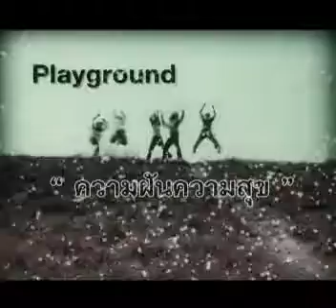ความฝันความสุข - PLAYGROUND [KARAOKE MV]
Song: ความฝันความสุข
Artist: Playground

หากเรามองความฝันว่ามันห่างไกล
เหนื่อยและท้อจนมันเหนื่อยใจ
นานแค่ไหนเมื่อไหร่จะถึงมัน

ต้องนั่งอมความทุกข์ ที่ต้องทุ่มเท
ฝ่าและฟันให้ถึงจุดนั้น
จนลืมมองความสวยงามรอบกาย

เพราะฉันคิดว่ามันน่าเสียดาย
ถ้าต้องเอาชีวิตไปผูกมัดจนทุกข์อย่างนั้น
บางครั้งที่เราตั้งใจมากไป
มันก็ทำให้เราลืมสิ่งนี้ไป

ความฝันนั้นทำให้เรามีความสุขก็พอแล้ว
ไม่ต้องกังวลที่จะก้าวไป
เพราะทางที่เดินมีเรื่องราวมากมายให้ไขว่คว้า
รอยยิ้มมีค่ามากกว่าเส้นชัย

เปลี่ยนจากความคิดเดิม ๆ ที่มี
เปิดใจรับเรืองราวดี ๆ ข้างทางนี้ยังมีสิ่งสวยงาม
ไม่ต้องไปคิดกังวลมากมาย
ปล่อยความฝันสบายๆ ค่อยๆ เดิน สักวันก็ถึงเอง

บางครั้งที่เราต้องใจมากไป